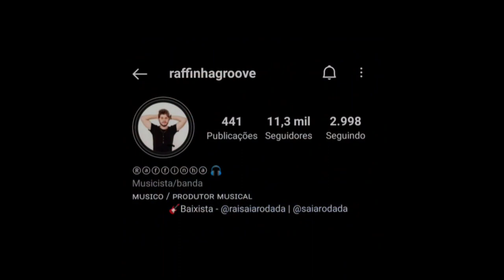RAFFINHA GROOVE PASSANDO O SOM EM RAÍ SAÍA RODADA | FORRÓ NO BAIXO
Pois deixa o seu like, comente e compartilha!